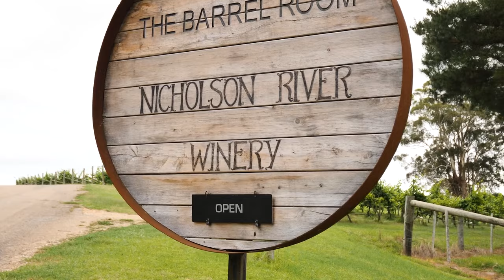Nicholson River Winery - For Sale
NICHOLSON RIVER WINERY - ESTABLISHED IN 1978
Included is a large homestead, Cellar Door, new Restaurant, Winery, shedding, equipment, and stock, all looking over the magnificent Nicholson River.
The very comfortable and well-equipped homestead, Circa 1880, includes four bedrooms (3 with en-suites), three bathrooms, four toilets, a spa and two large living areas plus an office, a Cellar Door sales area and town water to the property.
Total Land Area: 15 ha (37 acres) of land on a ridge adjacent to the Nicholson River.
Vineyard: 8 ha (20 acres) of vines, depending on the season, produce 20 - 40 tons of handpicked wine grapes. Varieties grown include Chardonnay, Viognier, Semillon, Pinot Noir, Syrah, Cabernet Sauvignon, Cabernet Franc, Merlot, Sangiovese, and Mammola. About 30% are on rootstocks. All are watered by sub-surface irrigation.
Two dams capture runoff and, holding 5OML and a 20ML licenced bore.
Supported by power from 44KW of PV panels on the roofs of the three main buildings. This is in excess to the needs of the business and monthly payments are received from the retailer.
The Restaurant: Completed in time for the 2019 holiday period. A distinctive building which includes French oak barrels as flooring. A 130-year-old cypress tree growing on the site became the tables, bar bench and front door.
There is a spacious fully equipped kitchen and bar. Capacity is for 80 seated adults indoor or outside on the all-weather deck. The view from the deck over the river has been regarded as one of the jewels of East Gippsland. Four toilets, reverse cycle air-conditioning, double-glazed windows throughout. A 4m Cool room is an important adjunct to the kitchen. Perfect for functions and weddings.
Winery: Total area is 540 sqm with a total of 1000sqm of shedding under roof. Insulated. Recent addition to Cool room standard. Capable of 40-50 litre throughput. 30hl airbag press, crusher/destemmer, must pump, 5 x 30hl red fermenters, l x 20hl red fermenter, 4 x refrigerated white fermenters and many SS vats 10hl to 30hl, about 80 French oak barrels.
Bottle washer, 900 bottles/hour Monoblock wine filler, in line automatic labeller, semi-automatic capsular. Sparkling wine neck freezer, disgorge and dosing machine.
The property is shared with wallabies, wombats, mini bats, echidnas, foxes, rabbits, occasional kangaroos, possums, magpies and regular sightings of sea and wedge tail eagles.